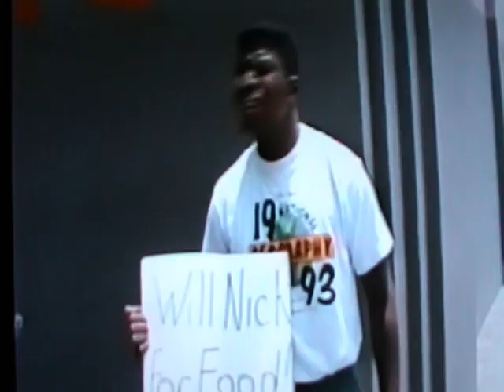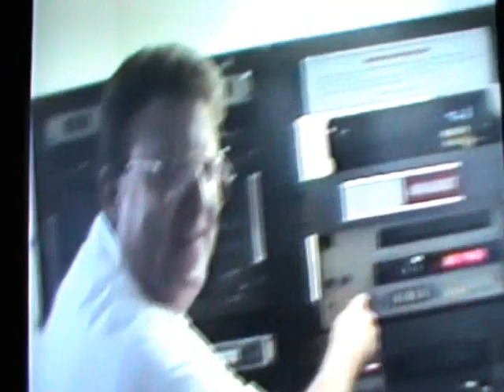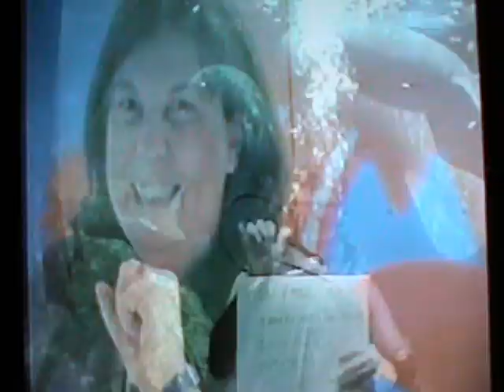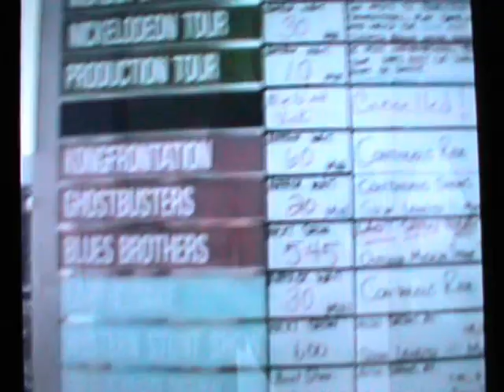N & V 2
Niels and Vicki Wrap Tape 1993